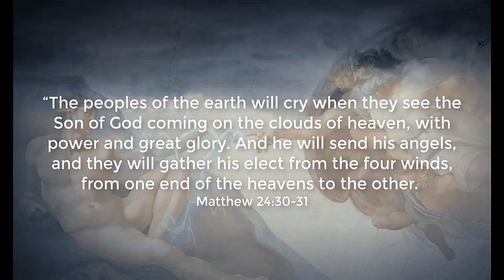Roblox 🍬 Candyland Obby!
Beach Walk

Written by Alexander Nakarada. Added January, 2020. This music is available for commercial and non-commercial purposes.